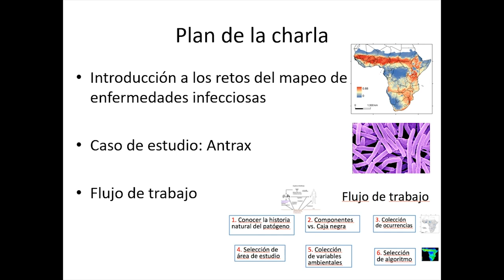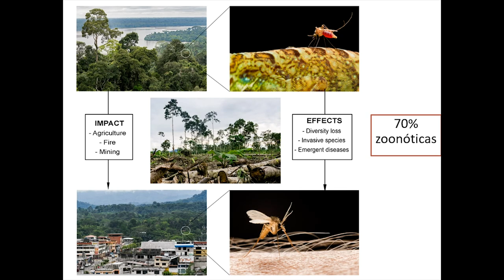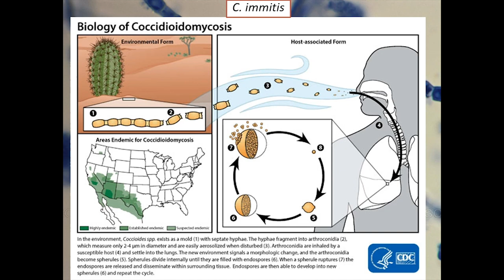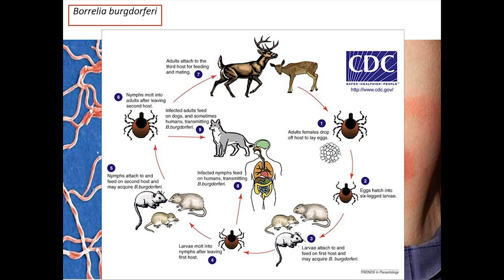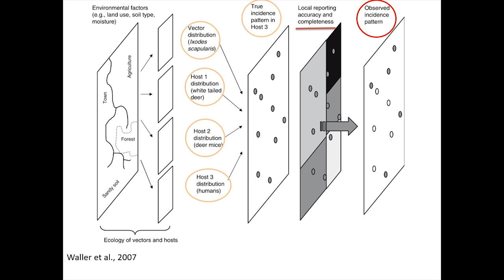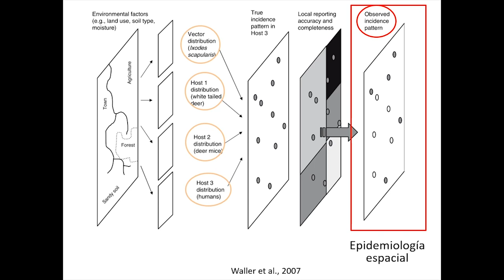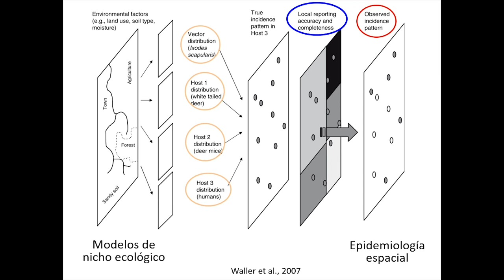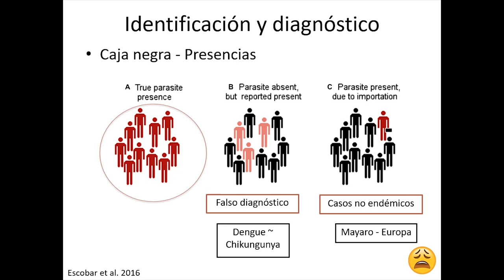Curso MNE - Semana 22, Plática 2 - Enfermedades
Daniel Romero Alvarez